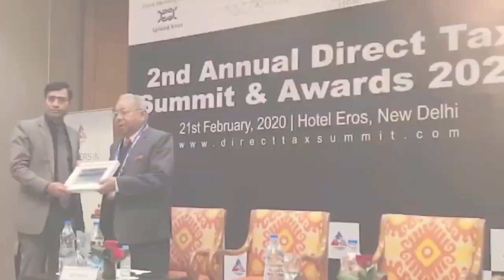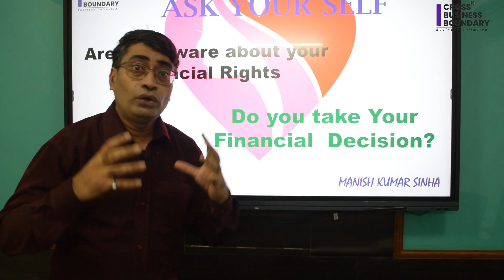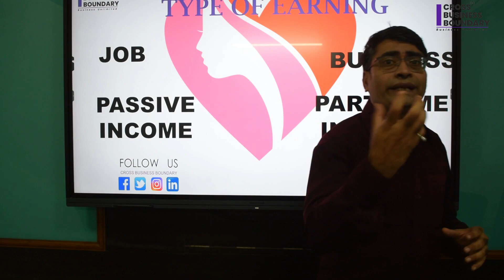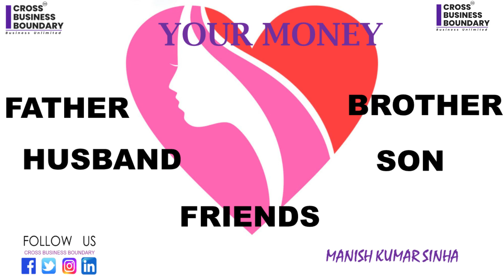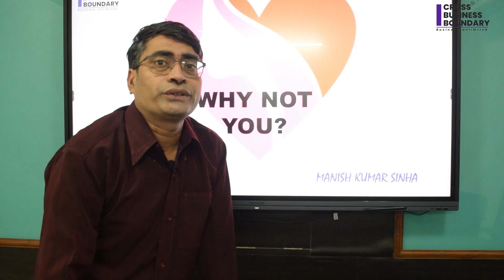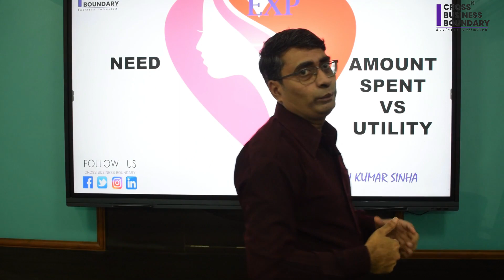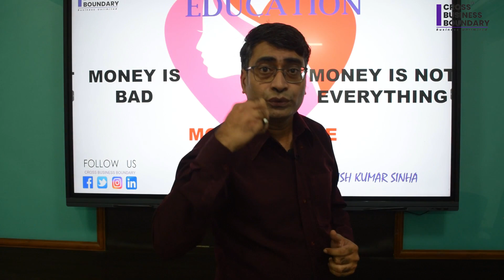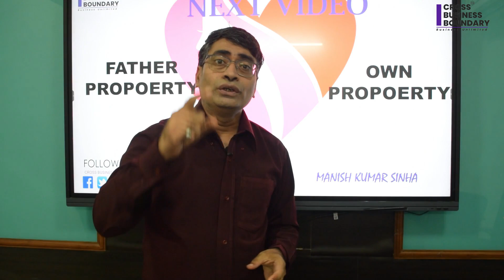कैसे बने करोडपत्नी Tips for woman finance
How woman can handle money
Best investment option for women

CA Manish Kumar is business and compliance consultants who provide service to protect and grow your business. We educate business owner, salary person, entertainment, media and sports professional how to file your ITR, GST and what documents require to keep for future. how to protect yourself from tax notice
. how to reply to tax notice income tax or GST notice or service tax notice.